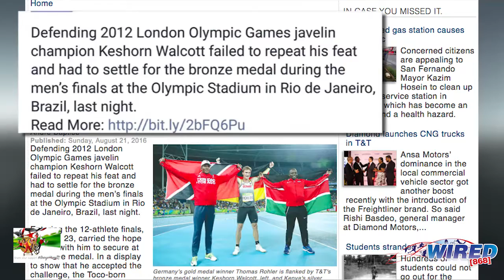bmobile Feature [Keshorn Walcott]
Expression House Media Limited